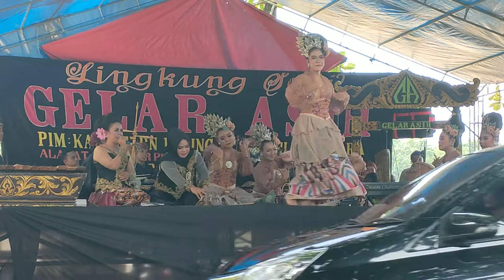Riweuh gelar asih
Gelar asih feat Eke soundsystem